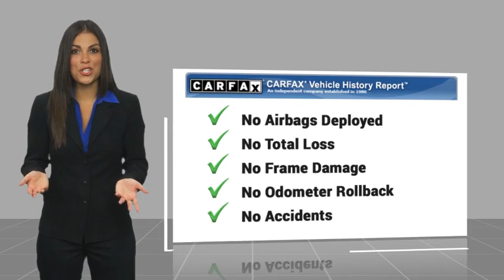2022 Toyota Corolla Marina del Rey, Los Angeles, Santa Monica, Culver City, Inglewood CA PR332322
4636 LINCOLN BLVD.

MARINA DEL REY TOYOTA: PROUDLY SERVING MARINA DEL REY, LOS ANGELES, SANTA MONICA, CULVER CITY, VENICE, AND SURROUNDING SOUTHERN CALIFORNIA LOCATIONS. THIS WHITE 2022 Toyota COROLLA IS EQUIPPED WITH A Engine: 1.8L I-4 DOHC 16-Valve -inc: Valvematic, TRANSMISSION, AND RECEIVES AN ESTIMATED 30 City/38 Hwy MPG. MARINA DEL REY, CA 90279. MARINA DEL REY, CA - LOS ANGELES, CA - SANTA MONICA, CA - CULVER CITY, CA - VENICE, CA STOCK #: PR332322 | 2022 Toyota Corolla LE CVT 2022 Toyota COROLLA LE CVT Clean CARFAX. White 2022 Toyota Corolla LE FWD 1.8L I4 DOHC 16V 30/38 City/Highway MPG Marina del Rey Toyota has been a family-owned business since 1995, and that experience informs how we treat our customers. From our award-winning service to our commitment to the environment, we ??re here to serve the greater Los Angeles community. Come see our whale mural that stretches the whole length of the building, and see why we promise that you ??ll ??Get a Whale of a Deal. ? All advertised prices exclude government fees and taxes, any finance charges, any dealer document processing charge, any electronic filing charge, and any emission testing charge. Please note that offers can change day-to-day, and all displayed prices or offers expire at close of business today. Stock #: PR332322 | VIN: 5YFEPMAE3NP332322 | 2022 Toyota Corolla LE CVT Marina Del Rey Toyota